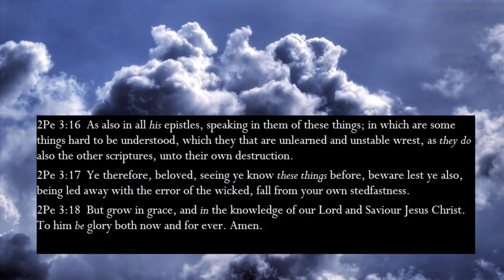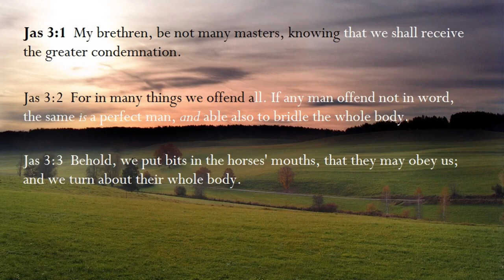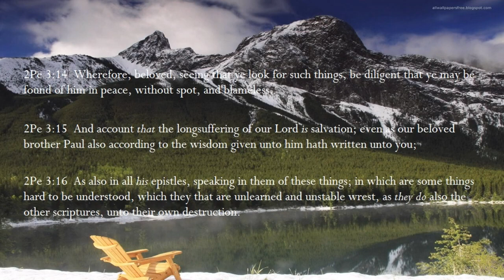ONYAME KOKROKO : GHANA's WORSHIP SONG with Bible Scriptures